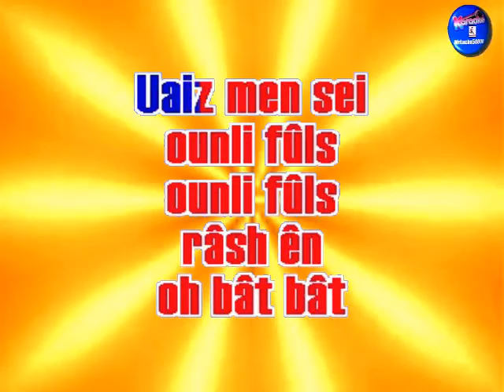Elvis Presley - Can't Help Falling In Love ( KARAOKE DEMO Nº 02 IN LIVE ALOHA FROM HAWAI + COROS )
* * VERSION LIVE ALOHA FROM HAWAI 1973

VENTAS  DE VIDEOS KARAOKES:
LUIS LOPEZ
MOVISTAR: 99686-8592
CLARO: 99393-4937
LIMA - PERU